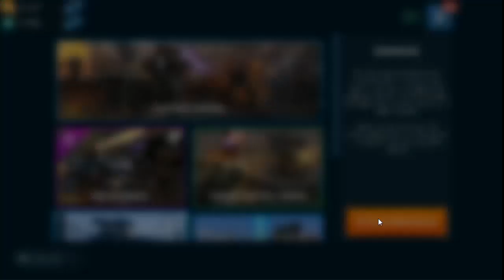Un hangar sigiloso en liga campeón! War Robots 2019